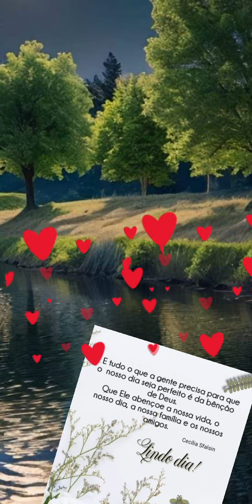Jesus nos abençoe neste dia que se inicia com paz, saúde, amor, Gratidão 🙏